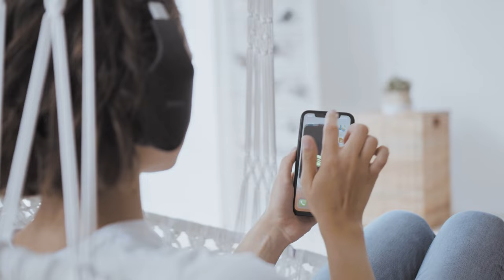CRIATIVIDADE NO MARKETING com PROPAGANDAS MALUCAS 🤪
Você já se deparou com propagandas inusitadas ou situações bizarras usando Inteligência Artificial? E que tal produtos que criam bonequinhos dançantes e cantantes sem sentido aparente? No universo do marketing, a criatividade é a chave para se destacar, e no meu canal, João Branco, exploramos justamente como pensar fora da caixa.

Neste vídeo, abordo a importância de ter ideias malucas para impulsionar seu marketing. Recebo frequentemente a pergunta: "Como ser mais criativo para minha loja, escritório ou produtos?" Muitas vezes, a solução está em ampliar seu repertório de referências. Não é sobre ter um insight mágico, mas sim conectar pontos aparentemente desconexos.

Compartilho dicas práticas para aumentar sua criatividade no dia a dia. Desde assistir filmes e séries diferentes até experimentar pratos exóticos, a ideia é explorar o novo. Inspire-se na mesa de trabalho caótica de Albert Einstein, que reflete a diversidade de suas fontes de inspiração.

A criatividade está em misturar ingredientes inesperados, como colocar diferentes estilos de música em suas comunicações de marca. Surpreender sem alienar é a chave para conquistar a atenção do público.

A criatividade não é um dom exclusivo, mas sim um músculo a ser exercitado. Ao seguir essas dicas, você poderá desenvolver uma mentalidade mais criativa e encontrar soluções únicas para seus desafios de marketing. Grande abraço e até a próxima! 🚀✨

Junte-se a João Branco e comece a desmarketizar-se hoje!

📔Compre o Livro: Desmarketize-se: O novo marketing não parece marketing 🌟

“A melhor estratégia de Marketing é você se importar com o seu cliente”.
Conheça o novo livro do João e desmarketize-se - esse é o novo marketing.